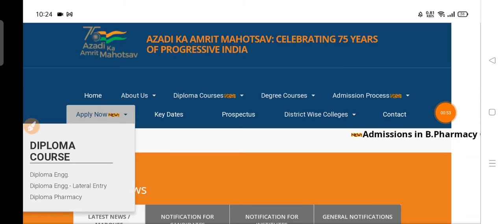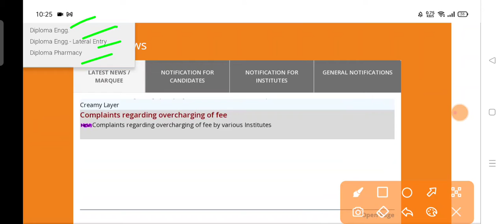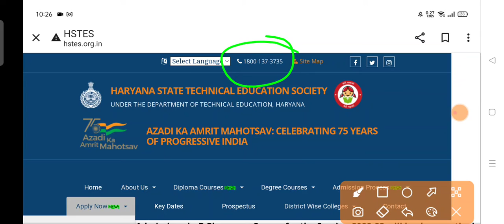hates | haryana diploma engineering online admission 2022-23